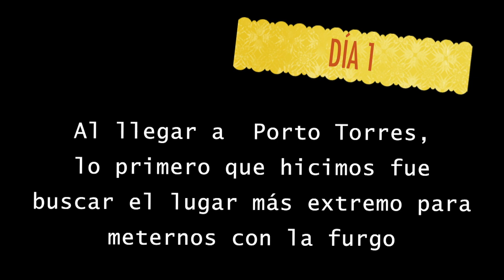CERDEÑA EN FURGO - Viaje muy barato -Dimos la vuelta a Cerdeña con nuestra van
Viaje a Cerdeña, la isla italiana de aguas turquesas. Os mostramos cómo fue viajar por todo Cerdeña y vivir en furgo durante 10 días. Y lo que es más importante, con muy bajo presupuesto

Partir Sin Guía - @partir_sin_guia
Dhelia Aranaz
Jon García